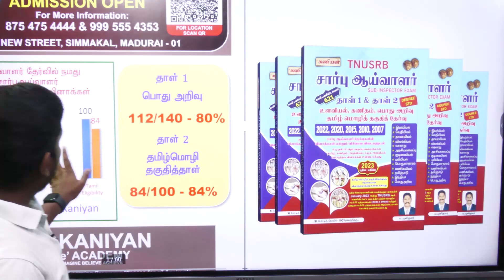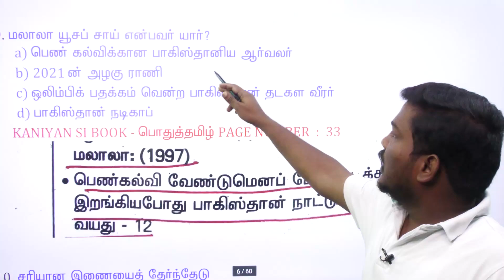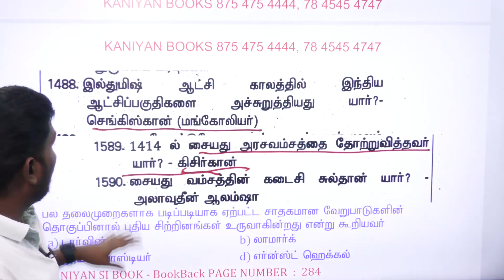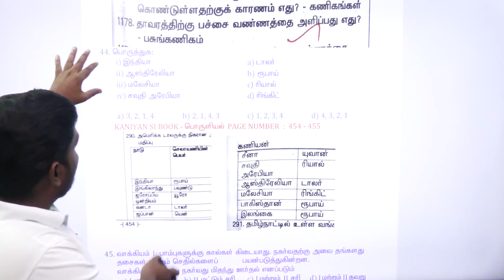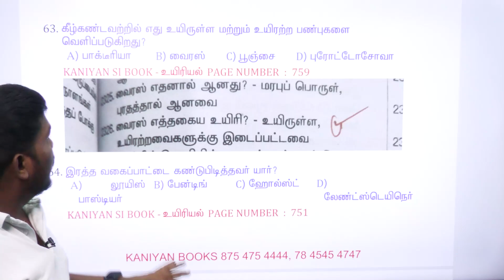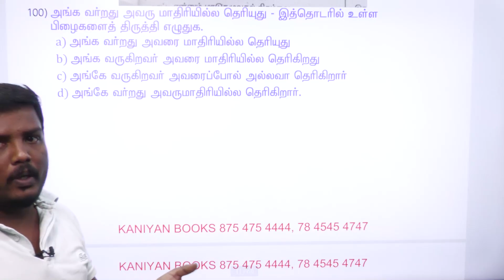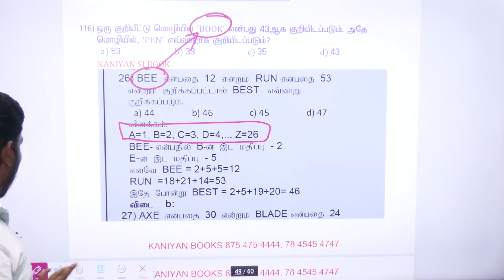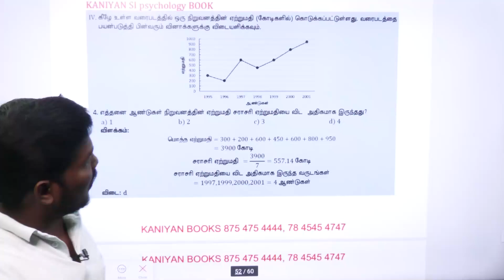SUB INSPECTOR 2023 | KANIYAN SI BOOK PROOF PAGES | SUPER TRICKS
KANIYAN SI DEPARTMENT QUOTA ANSWERS -